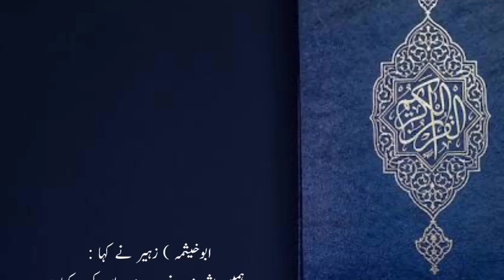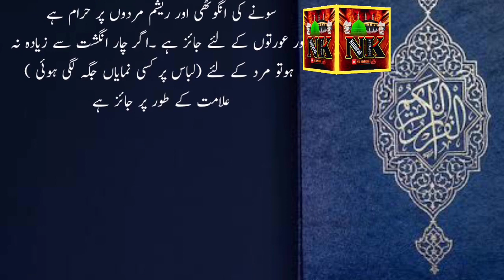mardon aor Orton par Haram kia hay | hadees sharif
about this video::

In this video, a hadith of the Holy Prophet (peace and blessings of Allah be upon him) has been narrated, in which it has been explained which gold and silver items are forbidden for men and women and what Islam commands in this regard.

NK-Hadees